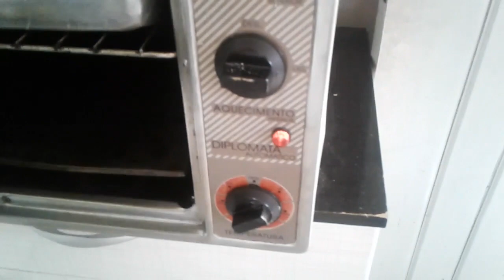COM FAZER PUDIM DE PÃO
Aprenda a fazer um delicioso PUDIM DE PÃO, prático, fácil e rápido.